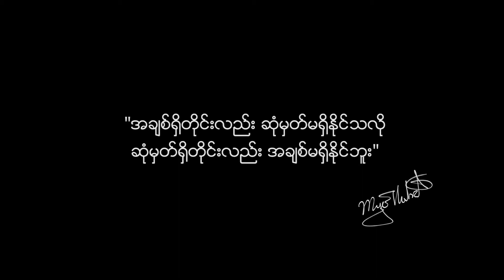Faraway So Close (Cover MV) - Arkar Production